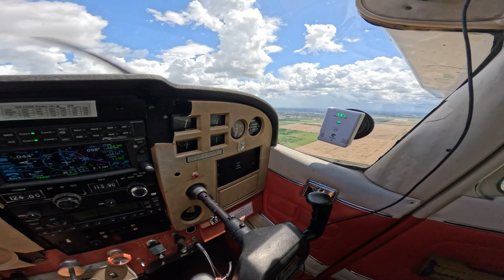First Solo Flight to Miami-Executive Tamiami Airport KTMB (X51-KTMB-X51)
Cessna 172M solo flight from Miami-Homestead General Aviation Airport X51 to Miami-Executive Tamiami Airport KTMB, complete with ATC.